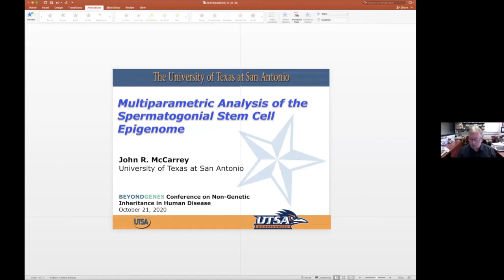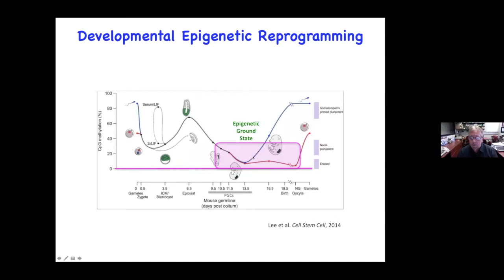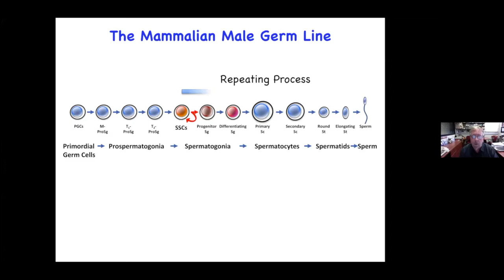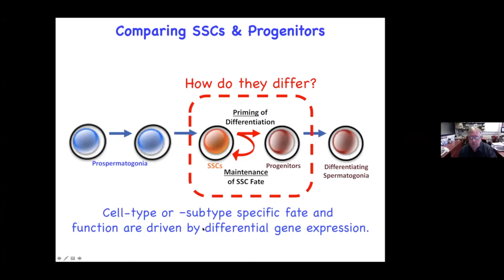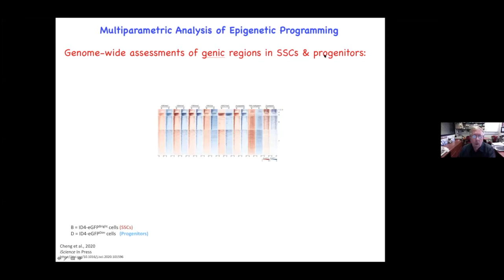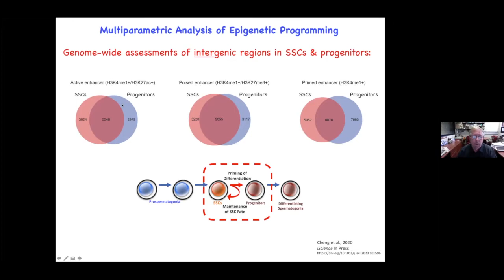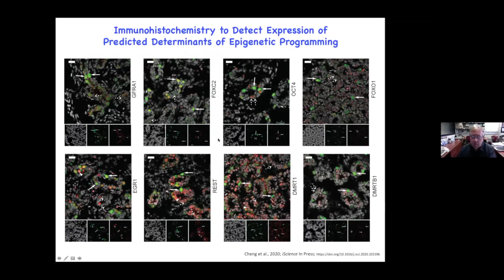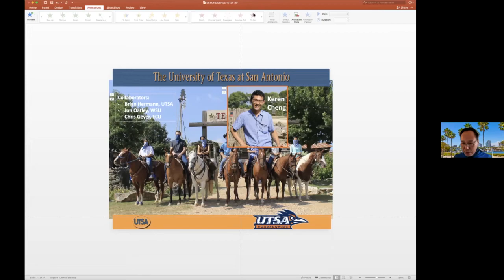Multiparametric Analysis of the Spermatogonial Stem Cell Epigenome, John McCarrey, PhD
John R. McCarrey, PhD, Department of Biology, University of Texas at San Antonio, San Antonio, TX, USA
Presented at BeyondGenes.org conference October 21, 2020

Intergenerational inheritance of environmentally-induced epigenetic defects normally requires introduction of disruptions of the epigenome (epimutations) into the germ line. In both sexes, the germ lines first appear as primordial germ cells (PGCs), but then display sexually dimorphic development during gametogenesis. In males PGCs give rise to prospermatogonia that then form undifferentiated spermatogonia, a subset of which become spermatogonial stem cells (SSCs). SSCs both self-renew and give rise to progenitor spermatogonia that initiate spermatogenic differentiation in the mammalian testis. SSCs are the only self-renewing germline cell type in either sex and, upon replication, must either maintain SSC fate or commit to entry into the spermatogenic differentiation pathway as progenitor spermatogonia. We have used both bulk and single-cell RNA-seq to describe differential gene expression associated with each of these cell fates. In addition, we have conducted the first multiparametric integrative analysis of any mammalian germ cell epigenomes comparable to that done for more than 100 somatic cell types by the ENCODE Project. Differentially expressed genes distinguishing SSC- and progenitor-enriched spermatogonia showed distinct histone modification patterns, particularly related to enrichment of H3K27ac and H3K27me3. Motif analysis predicted transcription factors that may regulate spermatogonial subtype-specific fate, and immunohistochemistry and gene-specific chromatin immunoprecipitation analyses confirmed subtype-specific differences in target gene binding of a subset of these factors. Taken together, these results show that SSCs and progenitors display distinct epigenetic profiling consistent with these spermatogonial subtypes being differentially programmed to either self-renew and maintain regenerative capacity as SSCs, or lose regenerative capacity and initiate lineage commitment as progenitors.